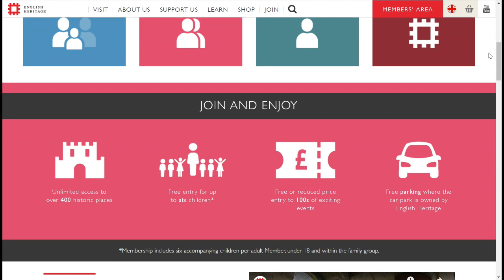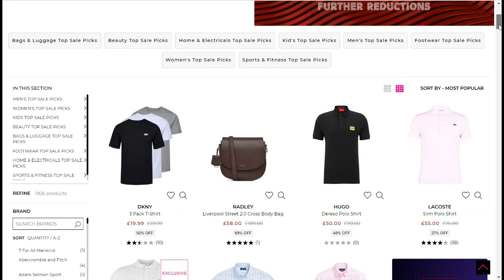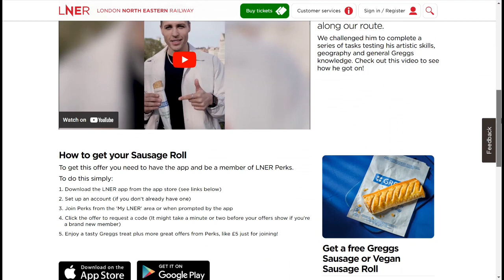Deals of the week - Best offers from the internet - July 23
This week's offers:
26 piece mega dupe haul, value £150!! Only £33.95 (Including UK Delivery)